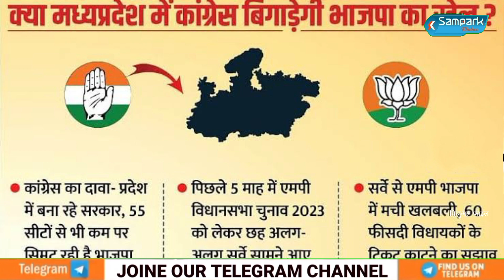BJP और कांग्रेस को किस बात का डर? क्यों प्रत्याशियों की ले रहे ट्रेनिंग और क्या दे रहे मंत्र?